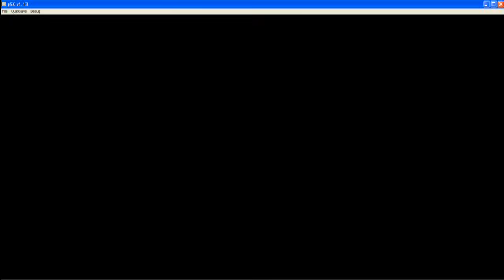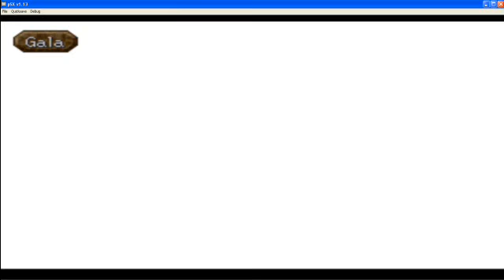Legend of Legaia Gala Only - Berserker Boss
Incase you're wondering how I got War God Icon so early I got 50K points at Vidna Fishing spot and bought it.